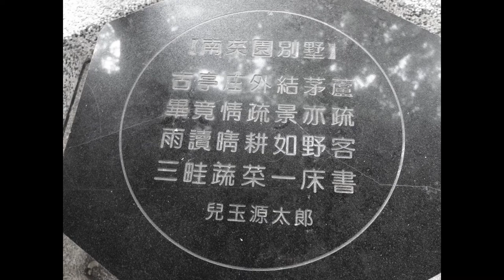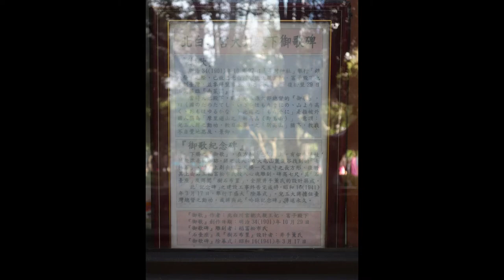南昌公園／児玉源太郎の別荘跡と北白川宮妃の歌碑が残る台北市内の小さな公園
南昌公園とは台湾台北市中正区和平西路に位置する公園です。
ここは日本統治時代児玉町の4丁目であり、第4代台湾総督児玉源太郎の別荘「南菜園」
がありました。
現在は市民憩いの公園として整備されていますが、所々で「日本」を見つけることができます。
今回は公園内の児玉源太郎の漢詩碑と北白川宮妃富子殿下の歌碑を紹介します。

〇アクセス〇
台北MRT古亭駅8番出口直進すぐ
(古亭駅は台北駅からMRTで約10分)

Nanchang Park is located on Heping West Road, Zhongzheng District, Taipei City, Taiwan.
During the Japanese colonial period, this was Kodama Town's 4th district, and the villa of Gentaro Kodama, the 4th Governor General of Taiwan, "Nanchang Garden" was located here. The park is now a park for citizens' recreation and relaxation.
Today, the park is maintained as a recreational park for local citizens, but you can still find "Japan" here and there.
In this movie, I will introduce a Chinese poem monument by Gentaro Kodama and a poem monument by Her Imperial Highness Princess Tomiko of Kitashirakawa in the park.

-Access-
Taipei MRT Guting Station, Exit 8, go straight ahead.
(Guting Station is about 10 minutes from Taipei Main Station by MRT)